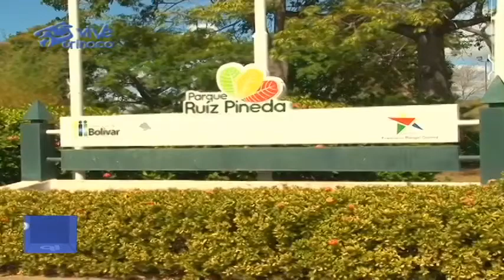Parque Ruíz Pineda Fue Recuperado Para El Disfrute Familiar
Las Instalaciones Del Parque Leonardo Ruíz Pineda De Ciudad Bolívar Fueron Recuperadas Gracias A La Gestión De La Secretaría De Turismo Regional, Para El Goce De Propios Y Temporadistas Que Visitan El Estado Durante El Asueto De Carnaval 2018.

EDICIÓN: EDGAR OSTO
COMUNICACIÓN: AMEILUZ EMBUS
CÁMARA: ENYERBETH GUTIERREZ
ENTREVISTADO: PERLA GARCÍA- SECRETARIA DE TURISMO DE LA ENTIDAD